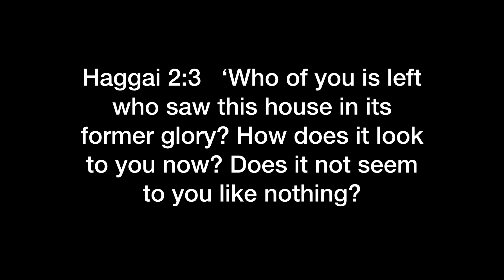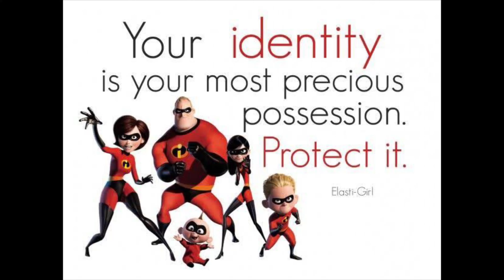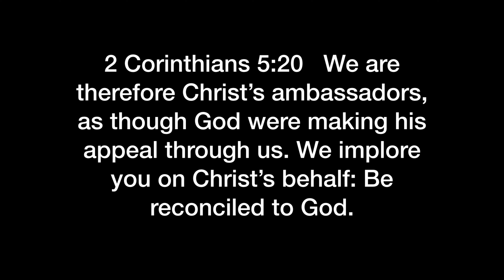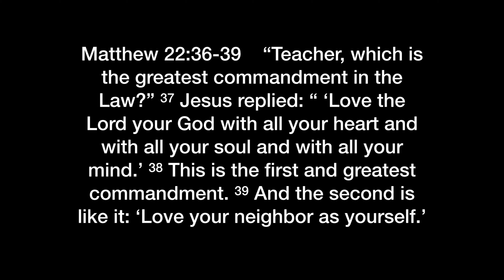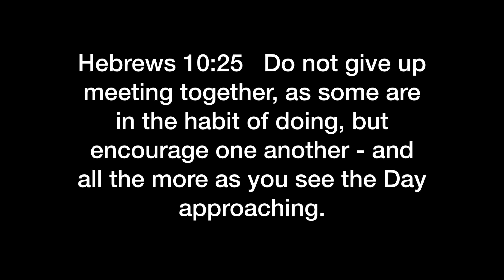Know your identity!